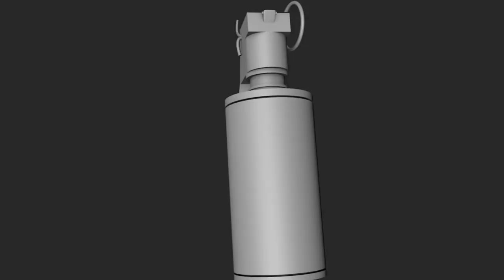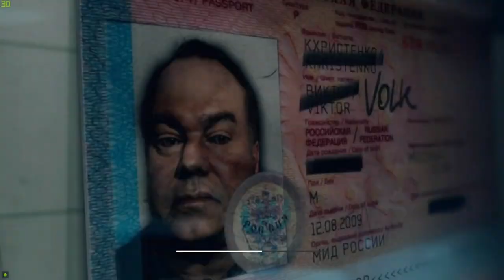Lo que FUE, ES y SERÁ MODERN WARFARE | Call of Duty Análisis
⌛MARCAS DE TIEMPO⌛:
0:00 Introducción
0:51 ¿Qué fue Modern Warfare?
24:02 ¿Qué es Modern Warfare?
26:02 ¿Qué Será MW?

Call of Duty fue mi iniciación en el mundo de los videojuegos, y la saga Modern Warfare en especial me marcó mucho por todos los momentos que he pasado en ella. Sé que últimamente la comunidad en general tiene una mala percepción sobre esta saga y que los últimos juegos no nos han dejado conformes, mucho menos viendo lo que puede ser el próximo Modern Warfare 3, pero en este vídeo quiero que recordemos la magia que tiene esta saga, y que recordemos sobre todo, lo que fue, es y será Modern Warfare.

🎬Lo que NO VISTE de los ZOMBIES de MW3 | ANALISIS Cinemática Inicial MW3 Zombies - Operación Deadbolt

🎶MÚSICA UTILIZADA EN ESTE VÍDEO 🎶:
- Berserk - Guts Theme (Metal Cover by Little V)
- Call of Duty Black-Ops 2 Multiplayer Music
- Call of Duty Modern Warfare Remastered - USMC Theme
- GHOST - PHONK MIX (slowed+reverb)
- Gymnopédie No. 1
- Halo 3 - Never Forget
- Halo 3 ODST - Deference For Darkness / Another Rain
- Halo 3 OST - Last of the Brave
- Modern Warfare 2 Theme (DCR Trap remix)
- MW2 Soundtrack - Enemy of My Enemy is My Friend
- MW2 Theme Trap Remix (Prod. 3vade)
- Starset - Telepathic (Acoustic Version)
- Wherever I May Roam ✘ Metallica (Trap Remix) Straggler